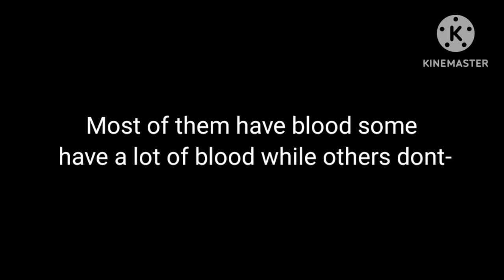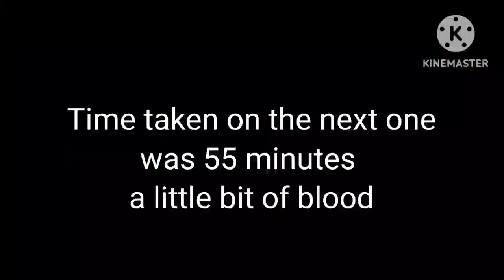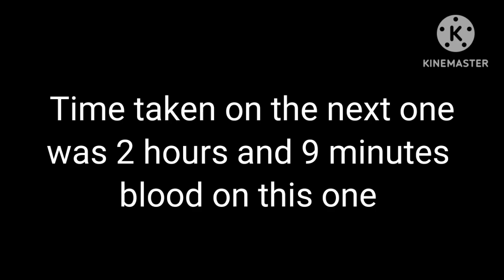some speed edits :)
ik this isn't much but I'll be posting an Easter thing on Easter that's also not done-
anyways ILy guys :)